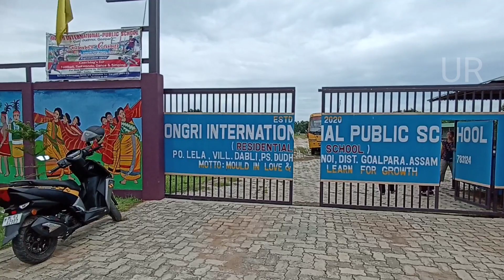6th Goalpara YouTubes meet up 29 july 2023